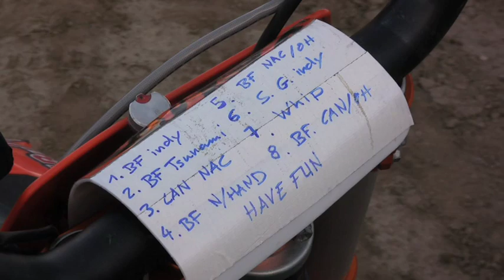Rebeaud Wyvern 2 | MX | VANS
Mat Rebeaud shows us his MX style.

About Vans MX:
Videos from the Vans MX Team.
MX Team Members:
Ryan Villopoto, Jake Weimer, Myles Richmond, Mat Rebeaud.